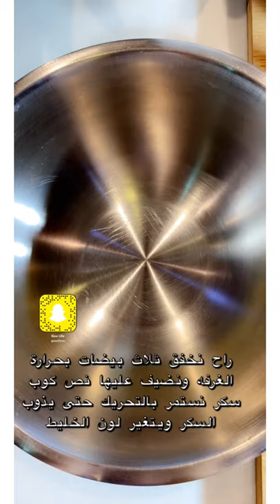مادلين كيك الفرنسي هشه ولذيذه حبه ورى حبه 😍👌🏻🔥